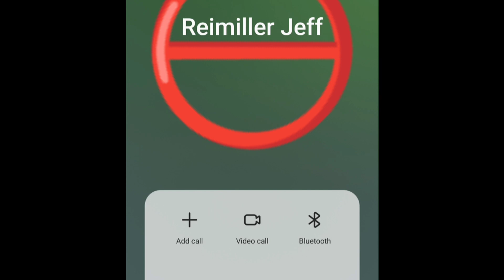Leave Jeff a Message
Told this guy a while ago I would have him on.  Today was that day but I didn't tell him so he didn't know to answer and I didn't know if he'd pick up.  I had to call twice cuz I wasn't expecting this greeting the first time I called so I left a message informing him I would call back PLEASE don't answer so I can get this greeting on this recording.  I still haven't heard from him so I think Ima text him the link🤣😎